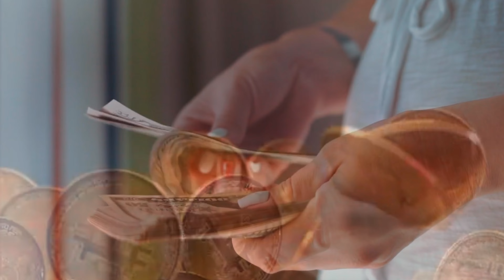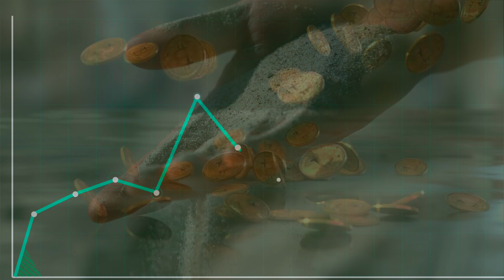एक नजर सोने के निर्माण पर || Gold mining process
सोना इंसानों के लिए खास है क्योंकि सोना आसानी से नहीं मिलता। पूरी दुनिया में जितना भी सोना था, लगभग सारा हम इंसानों ने निकाल लिया है। अब मुश्किल से ही ज़मीन में सोना मिल पाता है। सोने की कुछ ऐसी प्रॉपर्टीज है जिसके कारण सोने की चमक लंबे समय तक कायम रहती है। सोने को पहनना एक पुरानी परंपरा है। इसे पहनने से इंसानी सुंदरता में चार चांद लग जाते हैं।